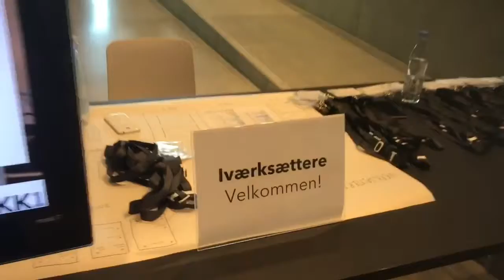Berit Eika, prorektor fra AU besøger Iværksætterfestival 2017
Torsdag d.31. august havde Studentervæksthus Aarhus sat byens iværksættere stævne på Dokk1. AU's prorektor Berit Eika var forbi for at hilse på nye upcoming iværksættere såvel som alumnevirksomheder.